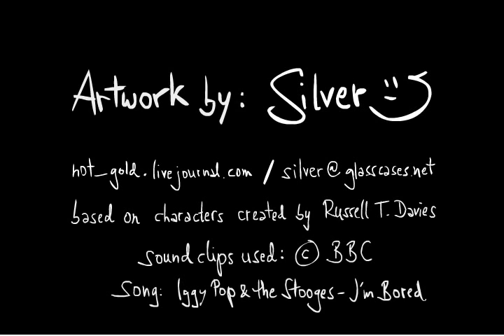Things to Do (With a Stopwatch)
Inspired by the BBC sci-fi drama Torchwood, my first serious attempt to do an animation. I realize it could be better, but it was a noble effort! This explores the question what exactly all those things are that you supposedly can do with a stopwatch...

I urge you, however, to check out the download link in my journal where you can get the crisp, larger version as I feel that YouTube's compression has swallowed a lot of details of my animation.